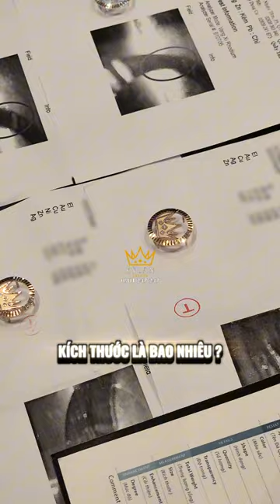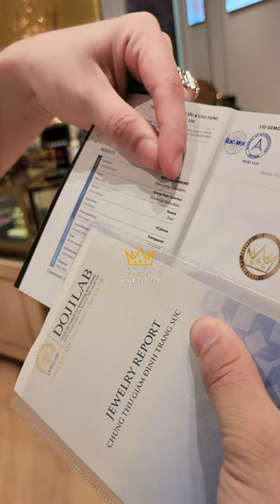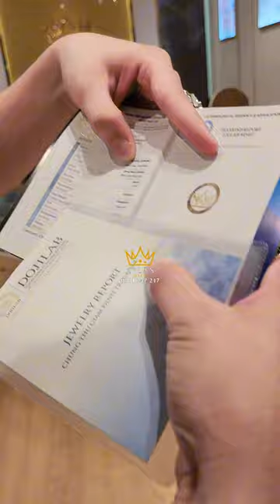Kỳ Lân giới thiệu áo polo KyLan đính logo vương miện bằng vàng Au750 cùng ba viên kim cương (P2)